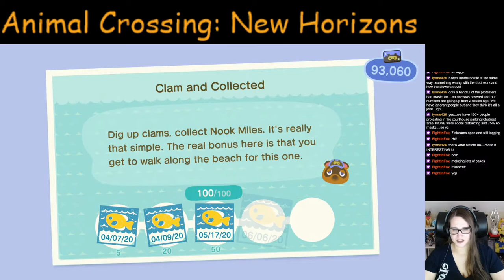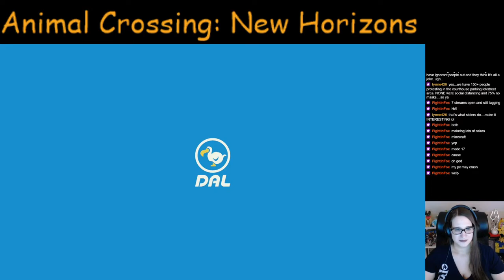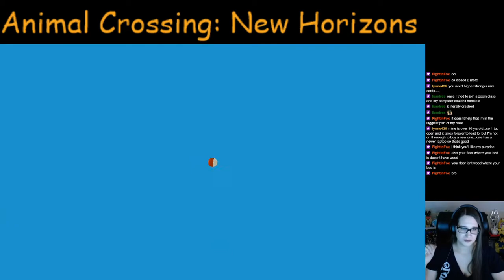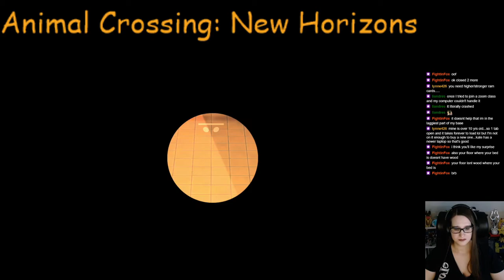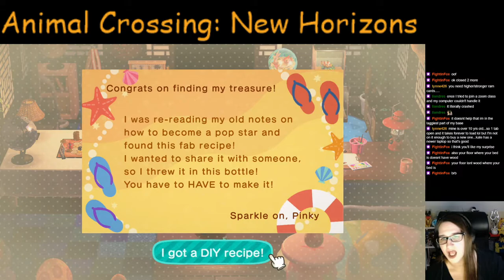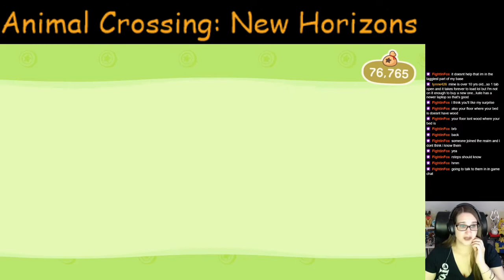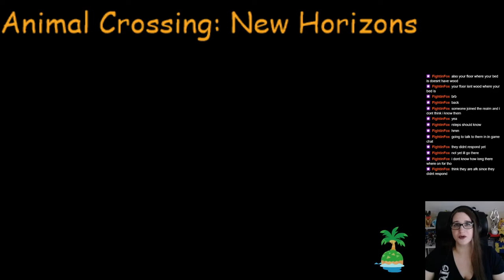Animal Crossing - Pipe Organ - Episode 83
Playing around on Animal Crossing New Horizons!
Making our island look better, trying to complete the Museum, swapping villagers, and keeping up with the events!